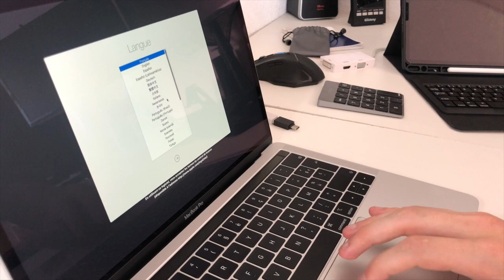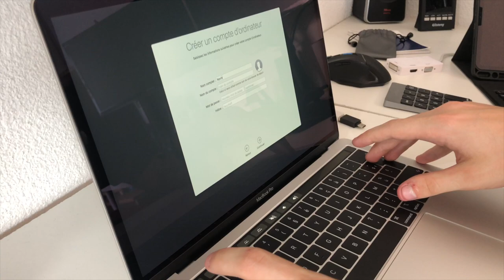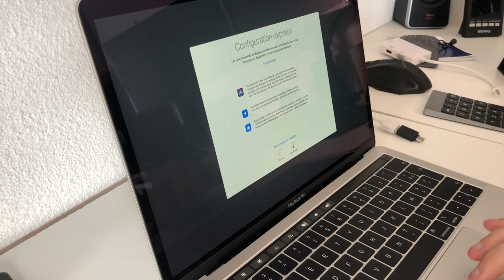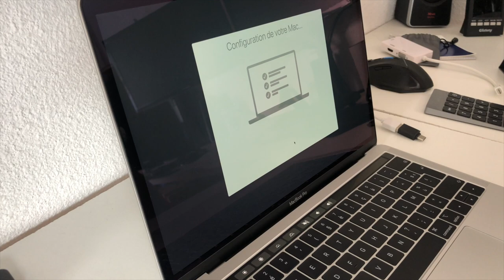Déballage MacBook Pro 2018 13 pouces